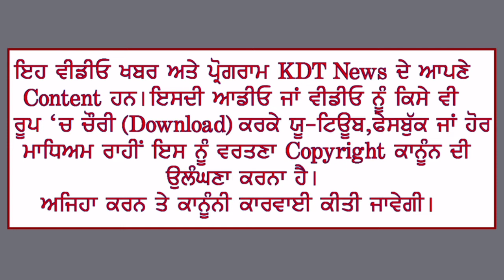ਨਸ਼ੇ ਦਾ ਤਾਂ ਪਤਾ ਨਹੀਂ ਪਰ ਪੰਜਾਬ ਦੇ ਲੋਕਾਂ ਦਾ ਲੱਕ ਤੋੜ ਦਿੱਤਾ ਕਾਂਗਰਸ ਨੇ - ਰਣਜੀਤ ਸਿੰਘ